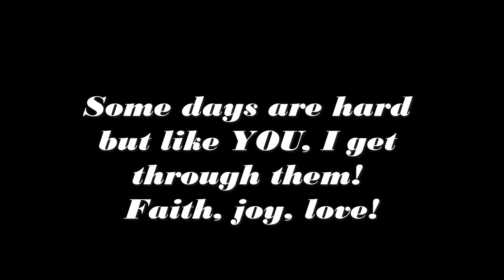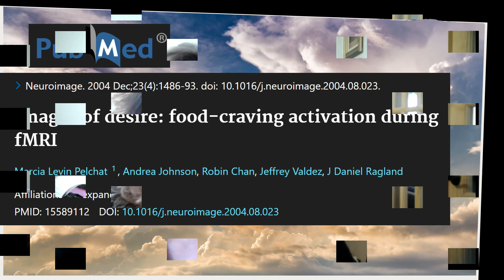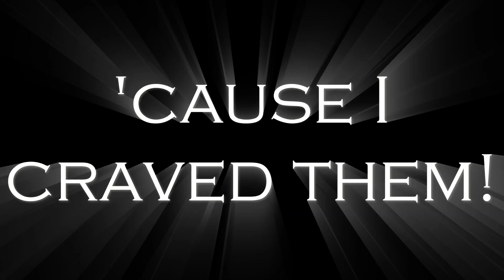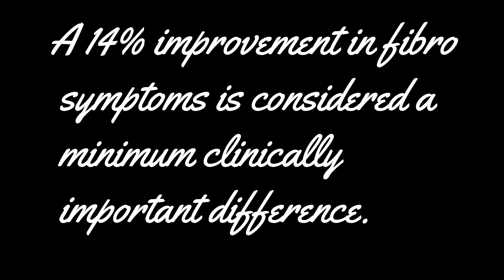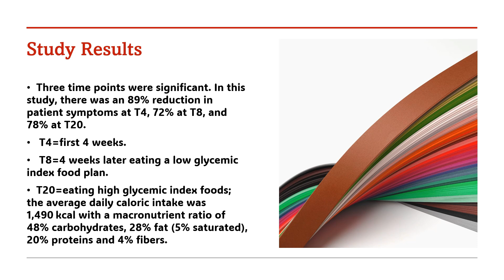Exploring the ketogenic diet in fibromyalgia patients.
Today, we’ll learn whether people with fibromyalgia benefit from a ketogenic diet. Is sugar bad? Our brain needs energy. How do we feed it? So, do we eat low carb, low calorie, or ketogenic diet? I share my preference. What is your preference?
0:00 Introduction.
1:21 Who benefits from the keto diet?
3:45 How do cravings affect us?
6:24 The brain craves energy!
8:56 Should we eat low carb or keto?
13:19 Gentle hugs and support. Love you! Thank you so much for watching. I hope you learned something!
Research:
Bell, T., Shelley-Tremblay, J., Christensen, L. Explaining Fibrofog: Carbohydrate Cravings Explain More Than Pain and Negative Mood Alone. MYOPAIN. 2016/05; :1-8. doi: 10.3109/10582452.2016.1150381.
Ernst A, Shelley-Tremblay J. Non-Ketogenic, Low Carbohydrate Diet Predicts Lower Affective Distress, Higher Energy Levels and Decreased Fibromyalgia Symptoms in Middle-Aged Females with Fibromyalgia Syndrome as Compared to the Western Pattern Diet. Journal of Musculoskeletal Pain. 2013 November; 21(4):365-370. doi: 10.3109/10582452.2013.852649.
2023 study:
Ciaffi J, Lisi L, Mari A, Mancarella L, Brusi V, Pignatti F, Ricci S, Vitali G, Stefanelli N, Assirelli E, Neri S, Naldi S, Faldini C and Ursini F (2023) Efficacy, safety and tolerability of very low-calorie ketogenic diet in obese women with fibromyalgia: a pilot interventional study. Front. Nutr. 10:1219321. doi:10.3389/fnut.2023.1219321